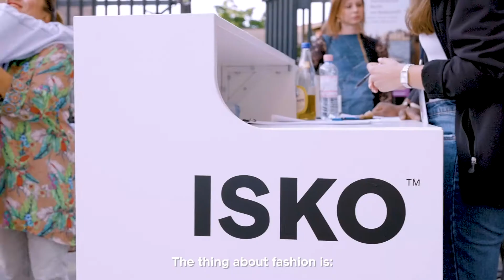ISKO I-SKOOL™ 6 Final Award Ceremony - After Movie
ISKO I-SKOOL™ 6 Denim Awards presents the Final Award Ceremony After Movie.
Find out our future “New Denim Codes” 👖🏆.
Special thanks to all our amazing Partners and Fashion Schools who joined this sixth edition!